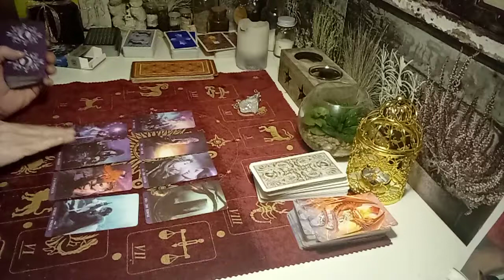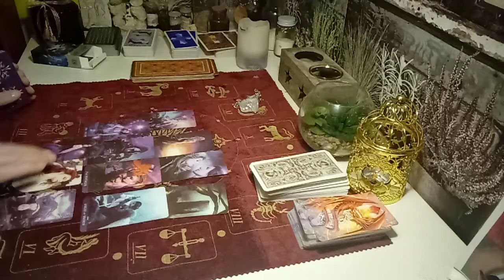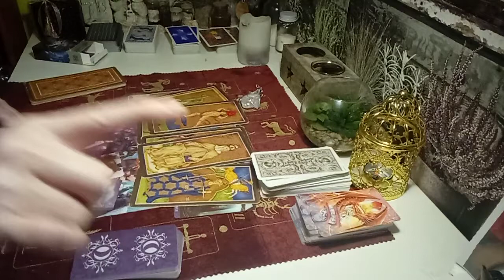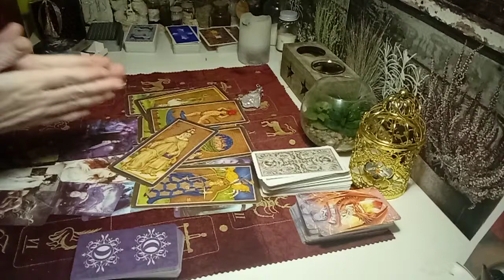Video para Sebastián,tu amor verdadero viene❤️🙏🙏🙏